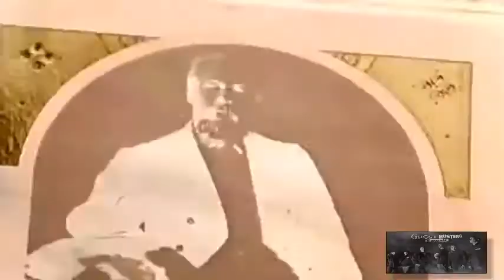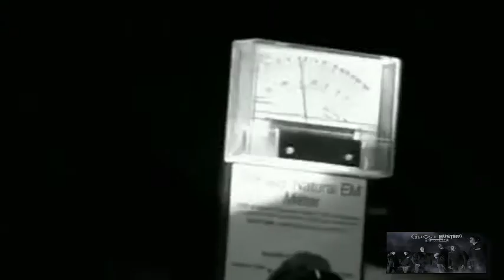Ghost Hunters International S1E8 :Larnach Castle